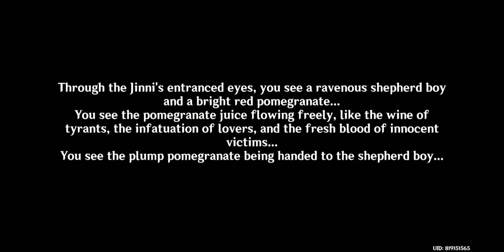Dune entombed fecundity part II Proceed deeper